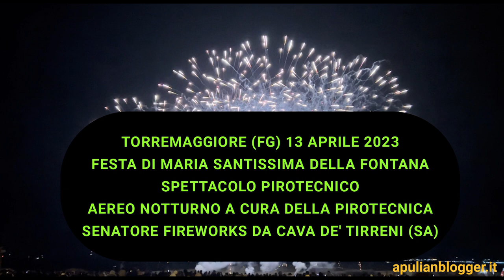Torremaggiore (FG) 13.04.2023 Maria Santissima della Fontana -I FUOCHI DELLA FONTANA - II Edizione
Torremaggiore (FG) 13 aprile 2023 Festa di  Maria Santissima della Fontana I FUOCHI DELLA FONTANA – II Edizione.
Spettacolo serale eseguito dalla pirotecnica "Senatore Fireworks " di Carmine Senatore da Cava de Tirreni (Sa).
Torremaggiore (FG) 13 April 2023 Feast of Maria Santissima della Fontana THE FIREWORKS OF THE FOUNTAIN - II Edition.
Evening aerial show performed by Carmine Senatore's "Senatore Fireworks" pyrotechnics from Cava de Tirreni (Sa).